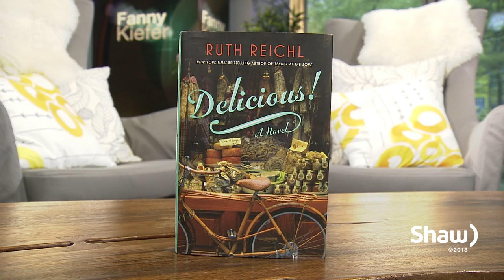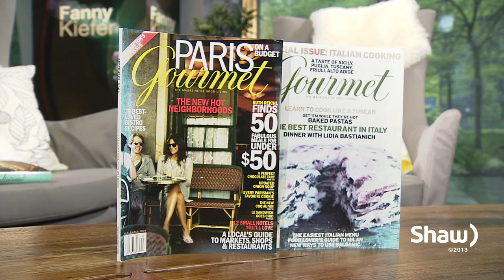Food Writer Ruth Reichl Part 2/2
Celebrated food writer Ruth Reichl talks about her latest book - and her first novel - 'Delicious!'  She also shares stories of her impressive life and career, including her famed stints as the Restaurant Critic for the New York Times and the ten years she spent as Editor-in-Chief of Gourmet Magazine